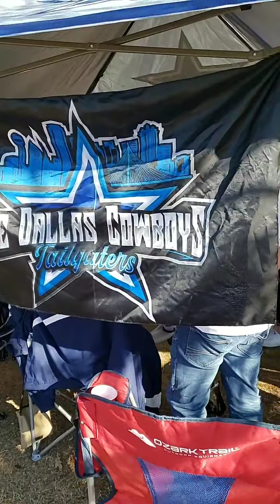Dallas Cowboys vs LA Rams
Our grandkids kobe and kaiden first NFL game